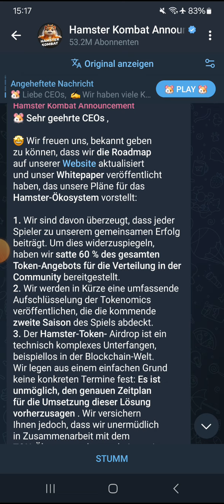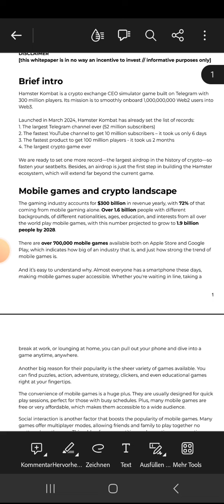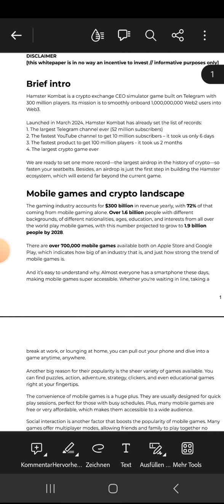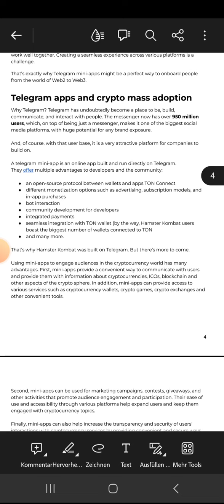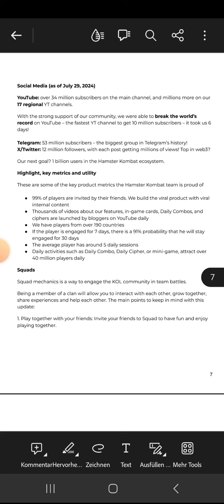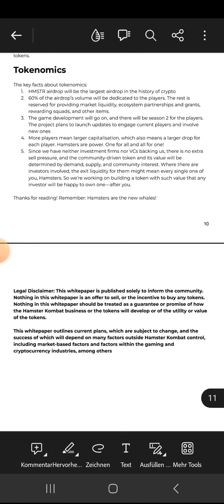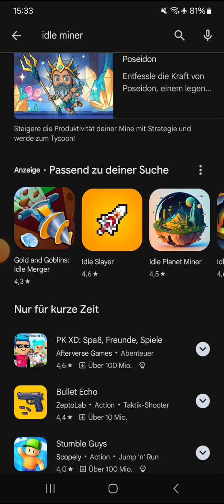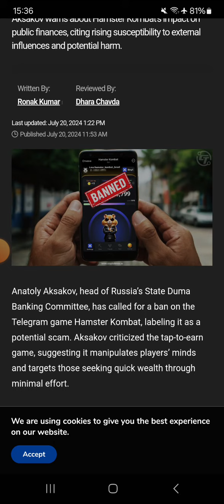Hamster Kombat präsentiert Whitepaper + Airdrop verschoben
Telegramkanal: Passives Einkommen

Die beste Aktienbörsen:

Trading212: Erhalte garantiert eine Aktie (bis 100€) für deinen ersten Trade.

Code: GABR-heS2i (150 Wards geschenkt!)